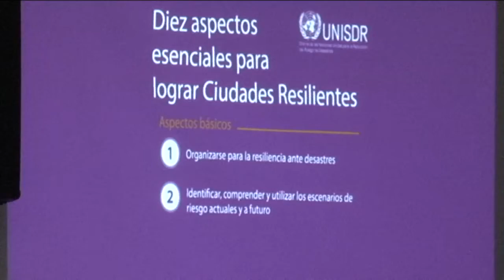Realizan Reunión Estatal de Protección Civil 2017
En el marco de la Reunión Estatal de Protección Civil 2017, el secretario de Protección Civil, Luis Manuel García Moreno dio a conocer que siguiendo con la política pública de prevención, impulsada por el gobernador Manuel Velasco Coello, se fortalecen las capacidades y se da seguimiento al desarrollo de planes de acción de resiliencia, con base en los “Diez Aspectos Esenciales” de la campaña mundial Desarrollando Comunidades Resilientes.